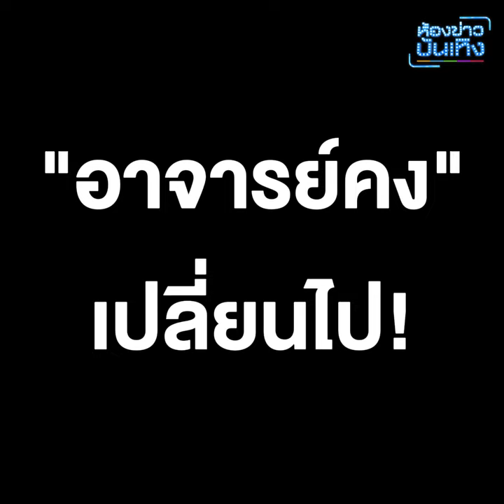อุ้ย! เกิดอะไรขึ้น? ทำไม "แจ๊ส" สวมบท "อาจารย์คง"